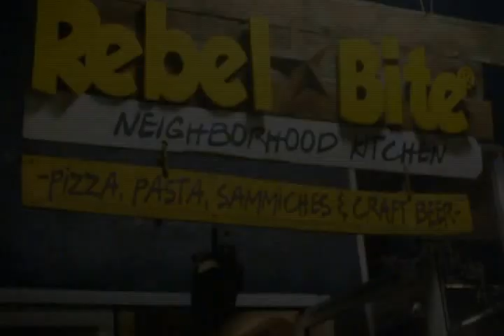TonyIsDead Live @ Rebel Bite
Tonyisdead LIVE at Rebel Bite who featured the Gericho And friends show. Tonyisdead is a music producer(musician)/Vocalist who is currently into making music for the new generation keeping the meaning in the lyrics